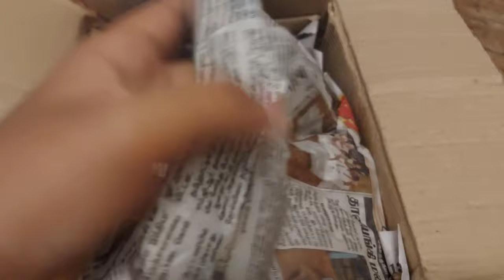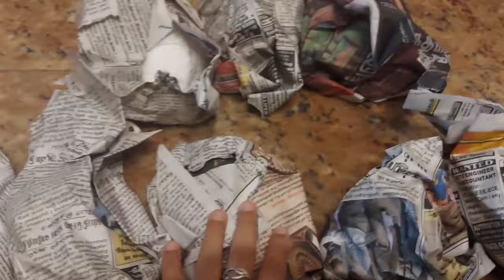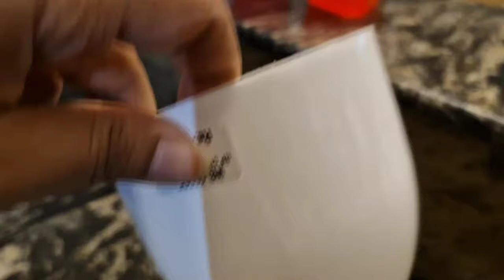Ambreathing Garden Unboxing | Succulents Unboxing | Recommended or Not ?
Hi Everyone,
                      Welcome to Rita's Garden. Join with me to Start your garden.

Rita's Garden WhatsApp Link:
1. For Buying Plants you can send an image of the plant you need
Voice over By: Rita
Edited by: Rita
Editing App used: Inshot

HAPPY GARDENING.